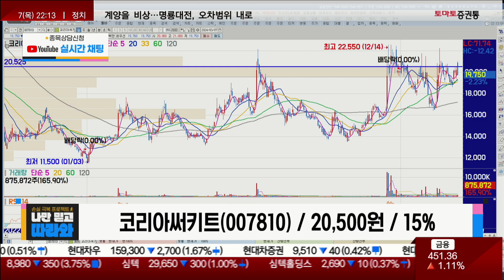더 좋은 종목이 있습니다 / 코리아써키트(007810) [박수범 이사(아이에셋)_나만 믿고 따라와]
▶박수범 이사(아이에셋)
📌 매일 오전 10시🕙 쩜상📈을 잡아라!
- 개장 시황
- 급등주 분석
📌 나만 알고 싶은🙈 쩜상 시크릿💡
- 이슈 정리
- 테마 분석
- 종목 분석